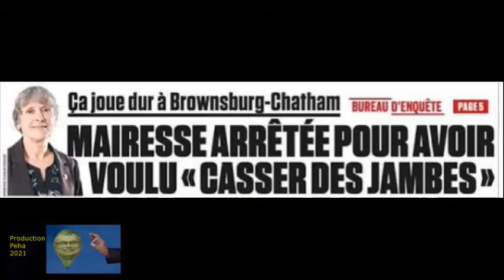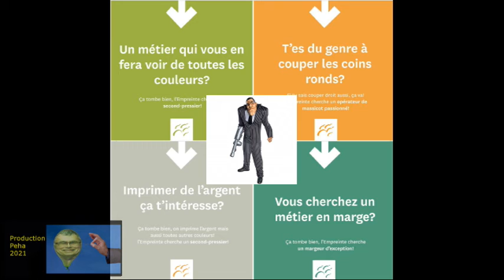Actualités 30 mai 2021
Les Actualités 30 mai 2021 commentés